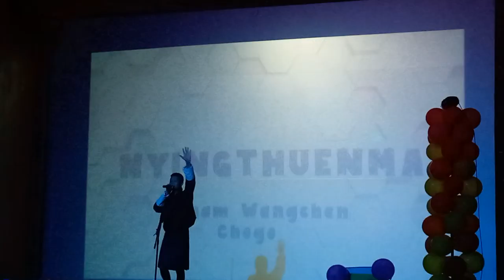live performances by @Sonam Wangchen.. Sherubtse college